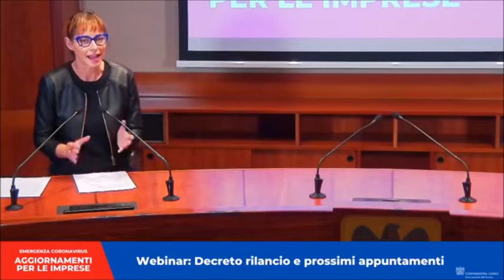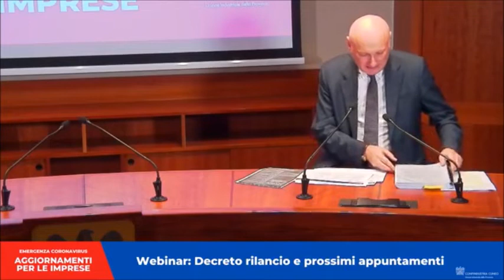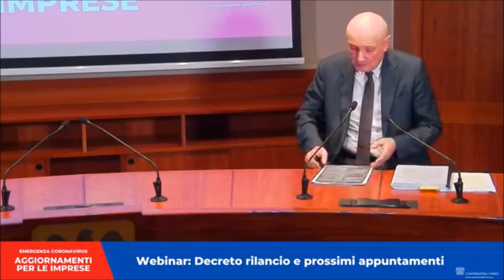TG di aggiornamenti per le Imprese – Puntata del 19/5/2020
Nella puntata di oggi:
-Ministro dell’Interno Lamorgese: appello agli imprenditori
-Confindustria: Primo bilancio di sostenibilità
-Webinar: Decreto rilancio e prossimi appuntamenti
-Circonomia: L’economia circolare
-La cassa integrazione in deroga in Piemonte
Misure di sostegno alle imprese
-Gruppo EGEA: Centomila euro per le famiglie in difficoltà
-Gestione dei servizi sociali 2020
-Assistenti sanitari cercasi